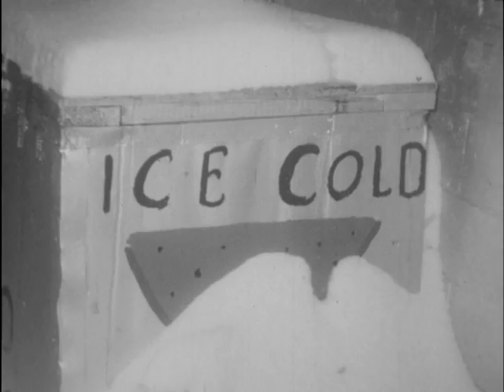03/09/60 Virginia is reeling from another blast of winter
100
Late News Wed., March 9, 1960
Virginia is reeling tonight from another blast of winter (START FILM)... A heavy snowfall has dumped more than 20 inches of snow over a wide area of Southwest Virginia and 4 inches or more over the rest of the State (SHOW FILM)...
The fall in and around Roanoke is expected to reach 10 inches by morning. Thus far this winter Roanoke has had some 55 inches--as much as 10 ordinary winters bring.
Late tonight State police headquarters at Salem said all primary roads in the Roanoke area are open, but travel is hazardous and chains should be used.
Wytheville State police report Drapers Mountain in Pulaski county is blocked and considerable trouble is being experienced on Cloyd Mountain, on Route 100 between Dublin and Pulaski. Route 52 south of Hillsville is closed to trucks but cars with chains can make it. Appomattox State police say they have no reports of any primary or secondary roads being closed, but troopers ARE encountering an occasional traffic tie-up... Meanwhile, however, not everyone is kicking about the weather. The sentiment of these ELMWOOD PARK SWANS is: "Come on in: the waters fine!"